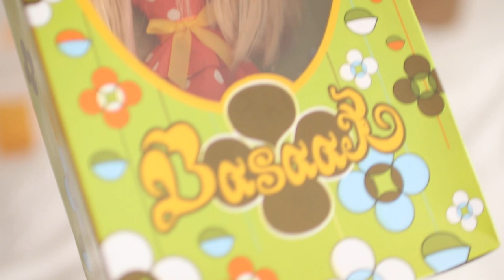BASAAK fake Blythe doll // box opening & review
hello!
FIRSTLY, let me apologise for my noisy camera lens and awful manicure.

here's a box opening and review of the original fake Blythe, the Basaak Doll.

** i used the code kxnsxwv for further discount

this opening was filmed earlier in the year and yes i know i'm awful at keeping uploads regular (sorry)